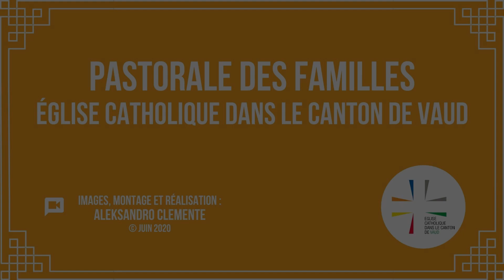La SPIRITUALITÉ dans la vie de couple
Dans cette vidéo, Aleksandro Clemente, agent pastoral laïc au sein de l'Église catholique dans le canton de Vaud, explique comment nourrir la spiritualité dans la vie de couple.